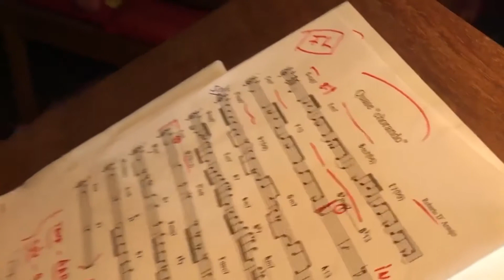Quase Chorando (Roberto D'Araujo)